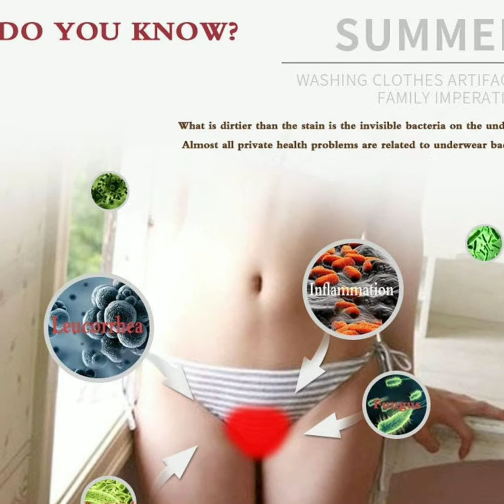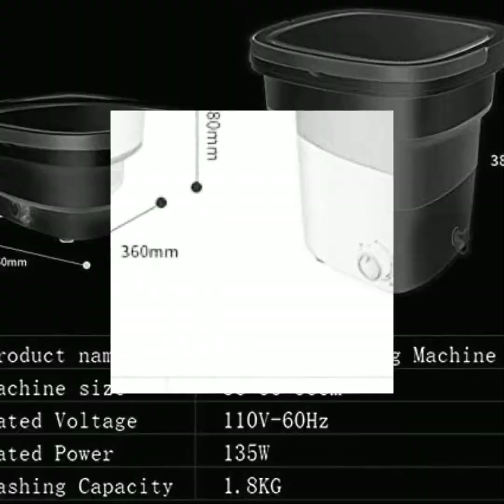Portable Mini Washing Machine | Electronics | Amazon Sale - Amazon Store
Portable Mini Washing Machine

Milan International Mini Folding Washing Machine Portable,Foldable Compact Ultrasonic Small Automatic USB Powered Cleaning Washer for Travel Home Business Trip.

DMR 3 kg Portable Mini Washing Machine with Dryer Basket (DMR 30-1208, Blue).

DMR 2.5 kg Inverter Portable Semi Automatic Top-Loading Mini Washing Machine with Dryer Basket (DMR 25-1208, Green).

Misaki Mini Foldable high-Frequency Vibration Washing Machine | Portable Washing Machine - Ultrasonic Cleaning Machine | Small Automatic Portable Underwear Folding Washing Machine (Multicolor).

DMR 46-1218 Single Tub Washing Machine with Steel Dryer Basket (4.6 kg, Blue).

DMR 6.5 kg Portable Semi Automatic Top-Loading Washing Machine (Only Washer - No Dryer) (DMR OW-65A, White).